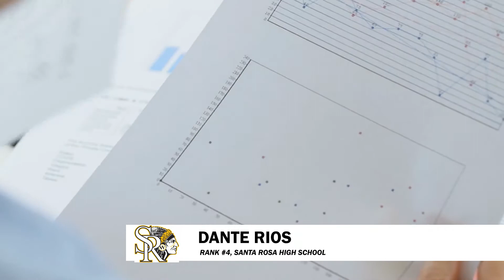KVEO TV | NBC 23 & CBS 4 | Class of 2020 Seniors | Santa Rosa ISD | TV Host Danielle Banda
Danielle introduces the class of 2020 Seniors at Santa Rosa ISD!

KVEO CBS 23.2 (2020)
Lifestyle Department
ValleyCentral.com

KTXS-TV
San Angelo & Abilene

FOLLOW DANIELLE:

IMDb: @DanielleBandaTV